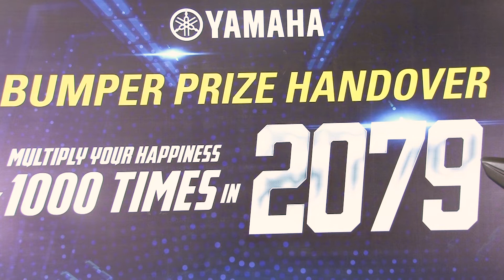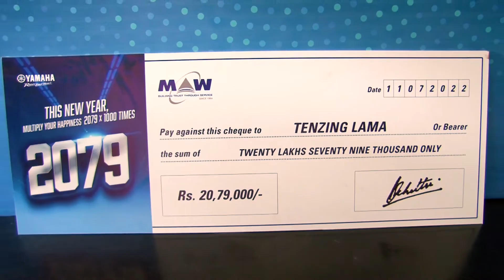New Year Bumper Winner | 20.79 Lakhs | Yamaha Nepal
A Huge Congratulations!! Tenzing Lama Ji,
Bumper Winner of Rs. 20,79,000 i.e. 2079 x 1000= 20.79 Lakhs under our New Year Scheme from V.A.W Enterprises Pvt. Ltd, Pokhara.